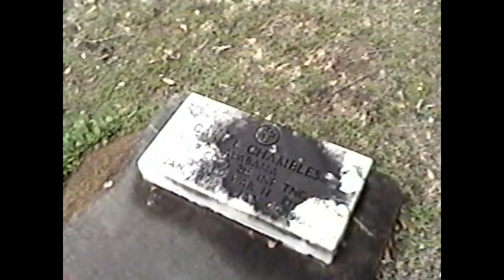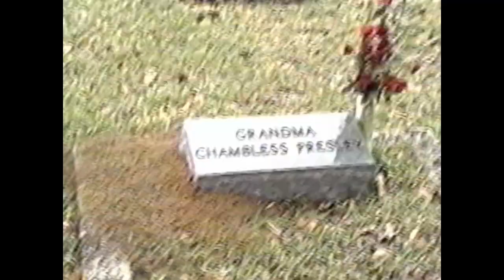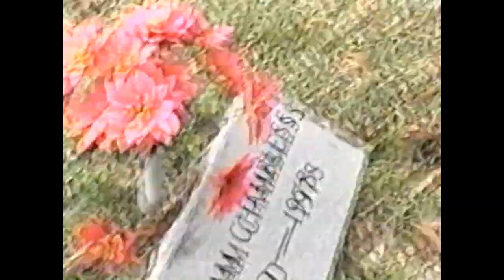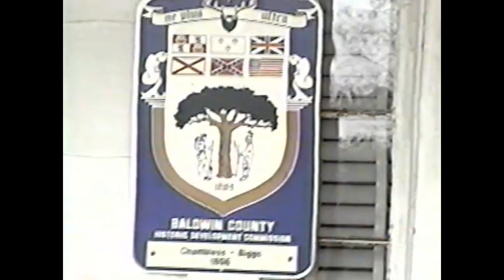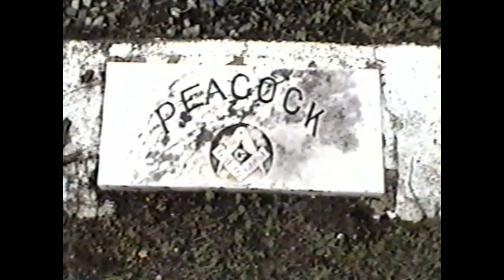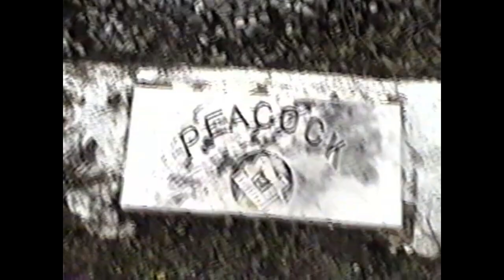Chambless Edited Video 001